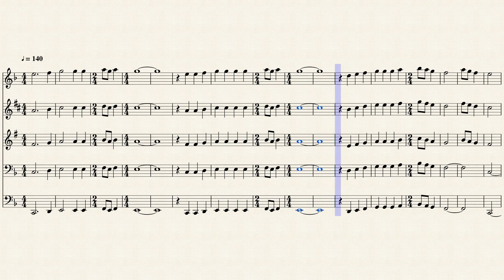Little Drummer Boy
Minor Niners